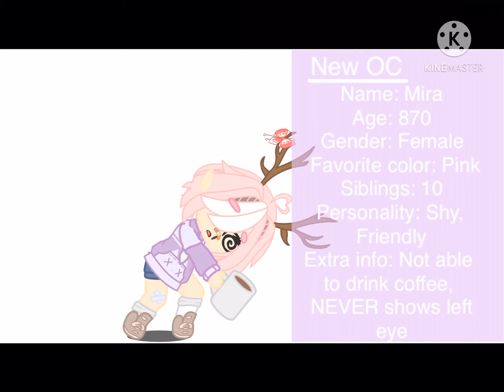✨ New Gacha Club OC ✨ 👀